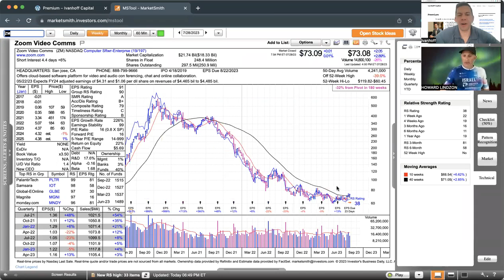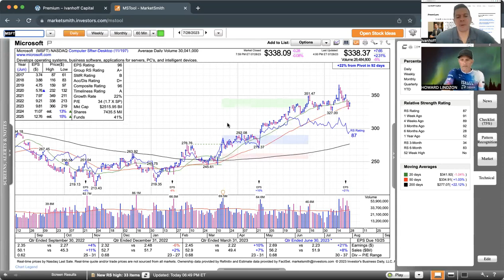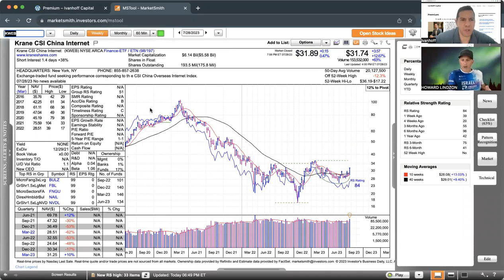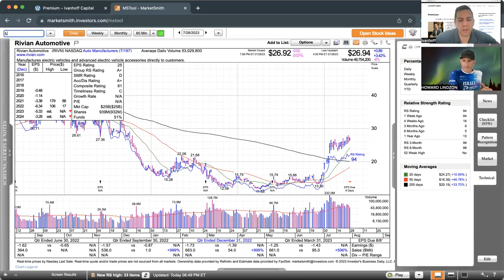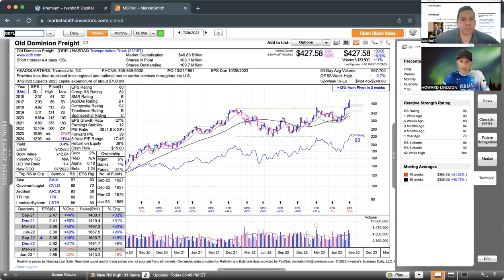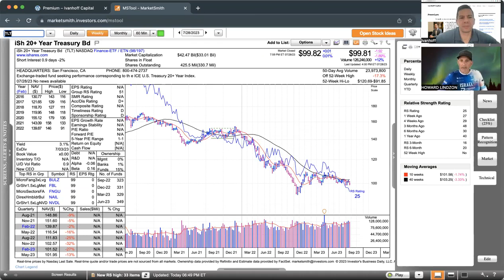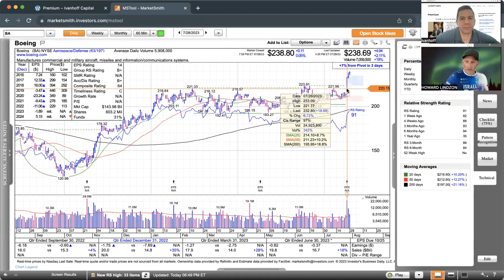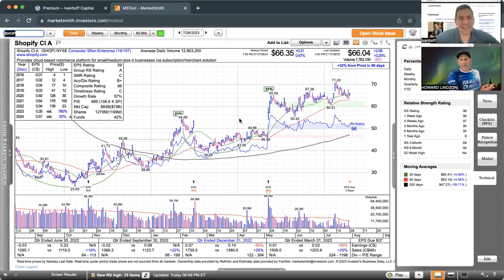Momentum Monday - Still A Bull Market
Chapters:
Intro (0:00)
Uptick in volatility (1:10)
Earnings season (1:37)
Chinese stocks (3:55)
EV names (4:40)
Rotation (7:45)
Large tech (9:40)
$BA (11:20)
Good setups (12:00)
Speculation continues (13:15)